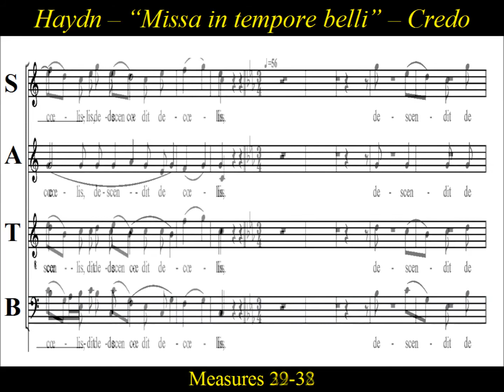Haydn - Missa In Tempore Belli - Paukenmesse - 3a Credo - In Unum Deum - Soprano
Soprano  Choir Practice: "Credo - In Unum Deum"  from  Joseph Haydn's  "Mass in Time of War",
" Missa in tempore belli ", "Paukenmesse"  Hob.XXII:9 ,  "Mass No 9 in C major".